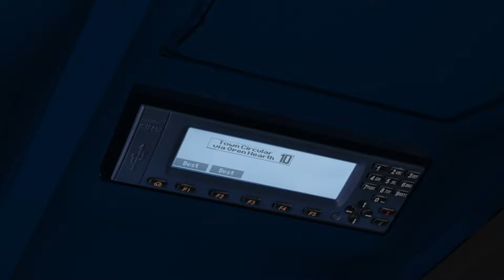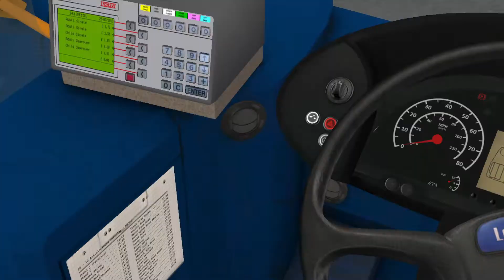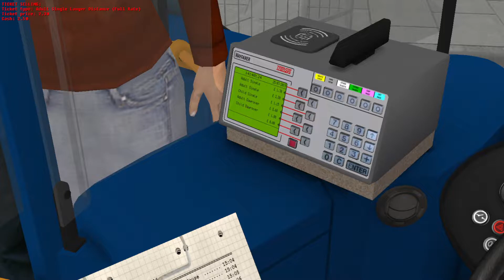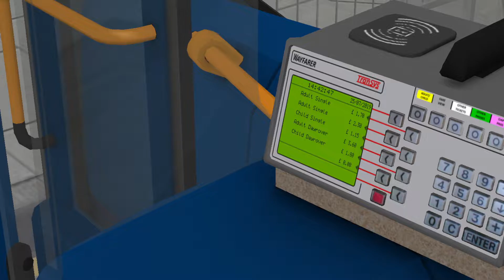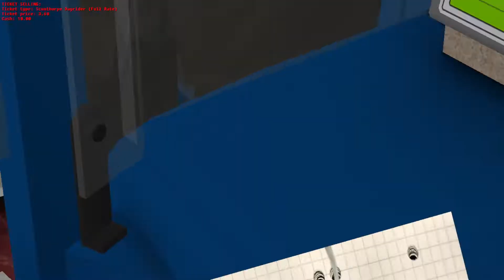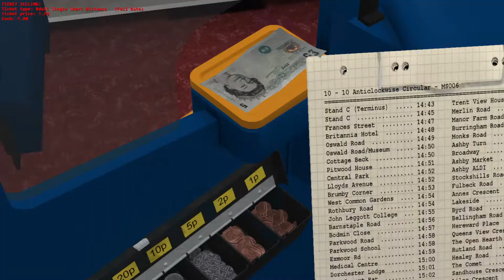OMSI 2 - Scunthorpe 2016 Route 10 Anti-Clockwise Town Circular